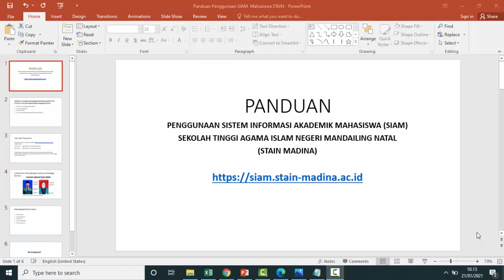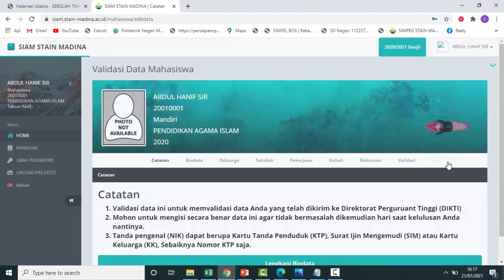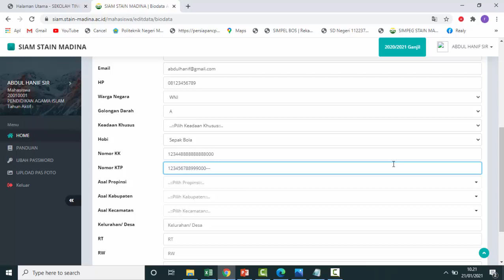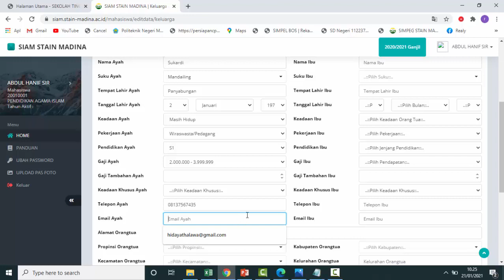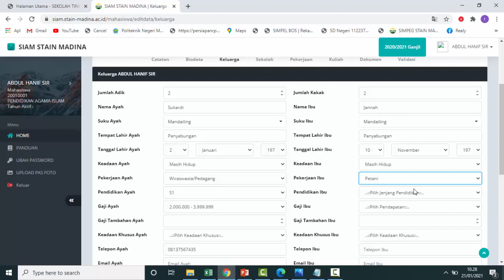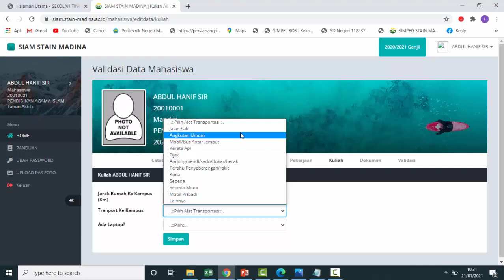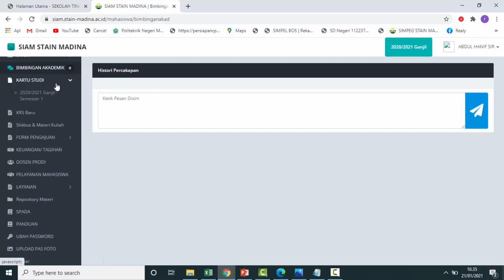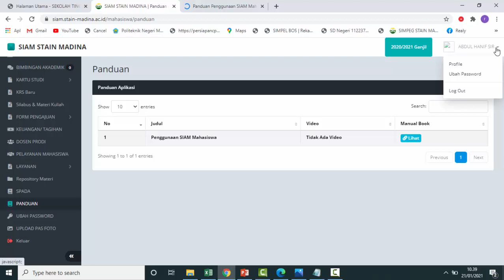TUTORIAL PENGGUNAAN SISTEM INFORMASI AKADEMIK MAHASISWA (SIAM) STAIN MADINA